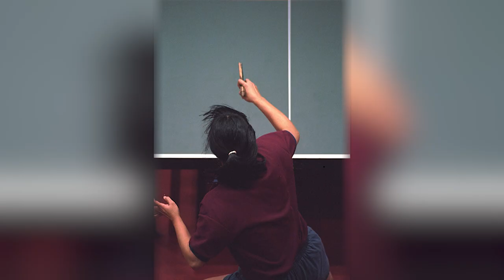Deng Yaping - History Maker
“The province team told me ‘You’re not allowed’. At that time I’m too young, I don’t know why. Then my father finally told me: ‘because you’re too short.’ They think I won’t be good in the future, no hope and no future. I just cried all the time. But the next day, I told my father ‘I want to try’.

History Maker Deng Yaping is a Chinese table tennis player, who won 6 world championships and 4 Olympic championships between 1989 and 1997. She is regarded as one of the greatest players in the history of the sport.

However, Yaping was initially denied a spot on the national team because she was so short (she stood 1.5 metres [4 feet 11 inches] tall). She was finally included on the national team in 1988.

Deng won the provincial junior championship at 9 and won her first national championship when she was 13.
In this interview, Deng shares how she spent her time after her career, retiring at the early age of 24! She also shares a story regarding her first meeting with former IOC president, Juan Antonio Samaranch.

‘History Makers’ is a series following some of the incredible athletes who have shaped the course of history in sport and have overcome great challenges to win